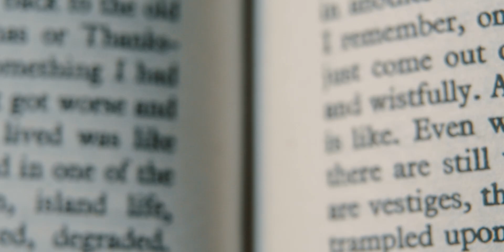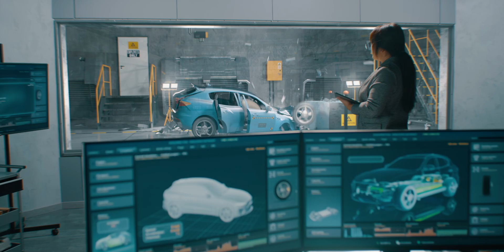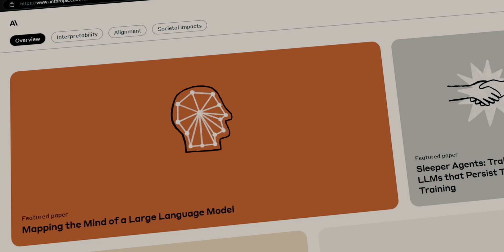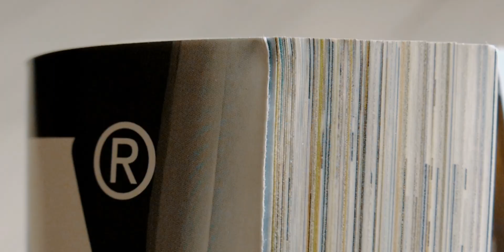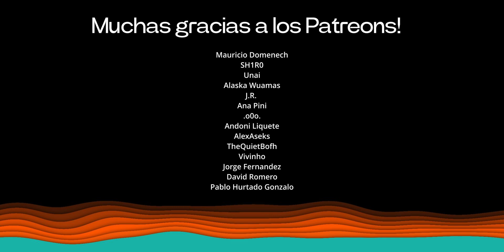El Caso Anthropic: Su Origen, Avances y Planes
En este vídeo exploramos a Anthropic, el nuevo gigante silencioso que está revolucionando el mundo de la inteligencia artificial. Fundada en 2021 por ex-miembros de OpenAI, incluidos Dario y Daniela Amodei, Anthropic está marcando una diferencia con su enfoque en la seguridad, ética y transparencia en IA. Desde su innovador Modelo Constitucional hasta el desarrollo de su modelo estrella, Claude, esta empresa ha captado la atención de gigantes como Amazon y Google, asegurando inversiones multimillonarias como los 8.000 millones de Amazon.

Hablamos de avances como el Modelo de Contexto del Protocolo (MCP), que transforma la capacidad de interacción de los asistentes de IA, permitiendo que se conecten con aplicaciones de escritorio y datos en tiempo real. Además, profundizamos en las capacidades de Claude 3, un modelo capaz de procesar hasta 75.000 palabras y emular emociones humanas de manera sorprendente, todo mientras mantiene límites éticos claros.

Descubre cómo Anthropic está construyendo el futuro de la IA con un enfoque metódico y responsable, demostrando que el rendimiento y la seguridad no son incompatibles. También compartimos experiencias personales y ejemplos que revelan por qué Claude podría convertirse en el asistente ideal tanto para desarrolladores como para usuarios cotidianos.

¡Prepárate para conocer el impacto de esta prometedora empresa en un sector que está transformando nuestra realidad a un ritmo vertiginoso!